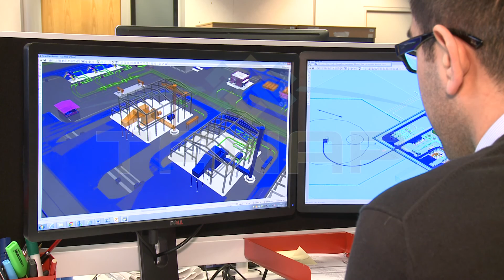Trans Anadolu Təbii Qaz Boru Xətti (TANAP)